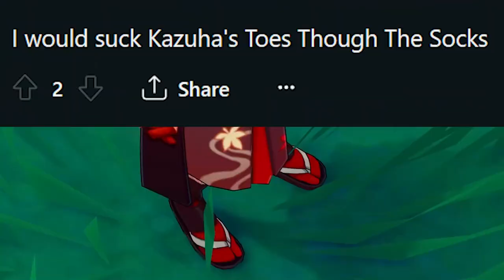Newer Vs Older Players... Which Character is Better for You?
Both Units at C0 and 4 Star Weapons at a Baseline as well, No Constellations or 5 Star Weapons on either Kazuha or Neuvillette and they're both Amazing Characters!

You can't go wrong going for Furina as well I should of mentioned, Amazing Support for Neuvilettte and pretty much anyone in the game lol.